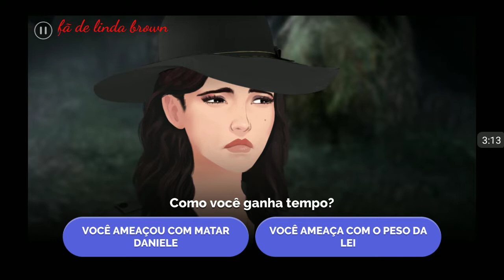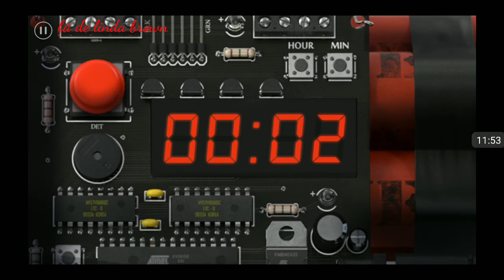A filha da máfia 1 temporada episódio 15 hora final.